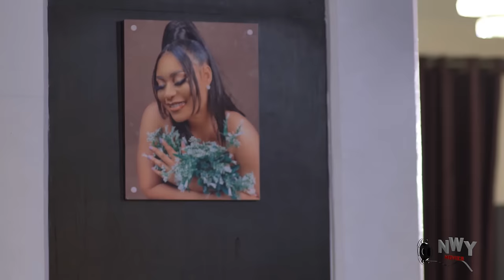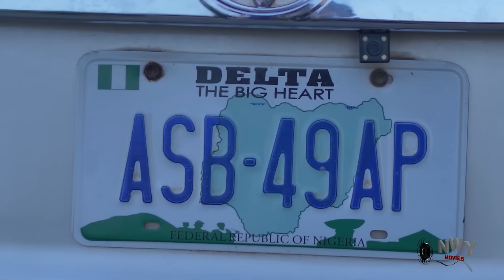I Never Knew The Helpless Driver I Always Give FOOD Is A Billionaire Pretending To Find A Good Wife